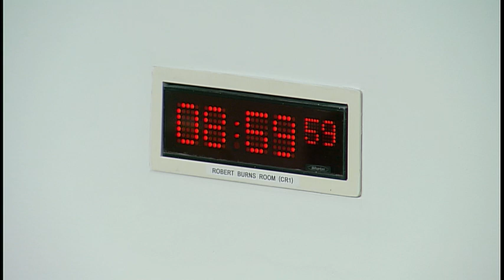Equalities and Human Rights Committee - 20 June 2019